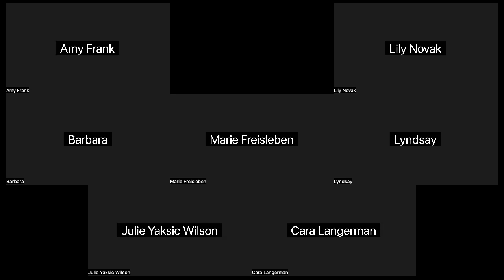Crisis - Class 4 - Lecture - The Body Keeps the Score - Recorded